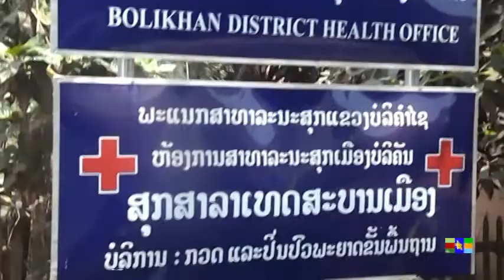Kev Mus Pak Sam Nres Noj Fawm Ntawm Moo Kauj 918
ncig teb chaw